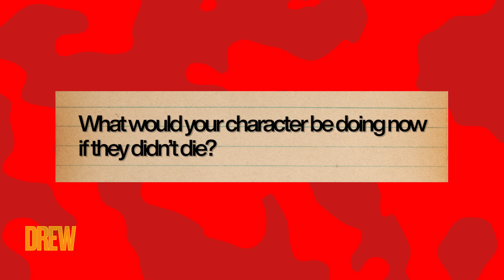Philip Pavel Had Gallons of Syrup Dumped in His Undies for Scream 2 | Drew's Movie Nite